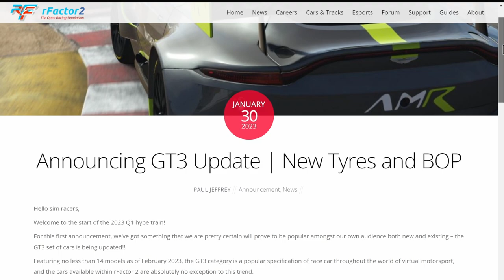RFACTOR2 : Mod BATHURST 1985 + Infos RF2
Salut,

aujourd'hui on parle de l'actu de RF2 et je vous présente le Mod Circuit BATHURST 1985

🎮 PS5

🚁DJI AVATA